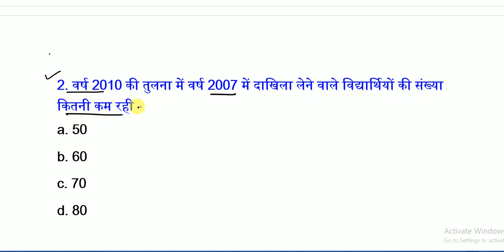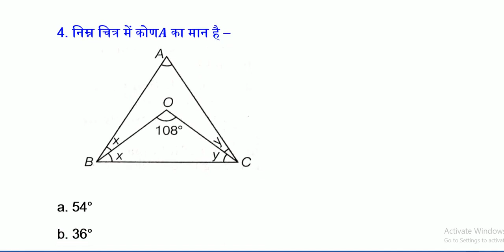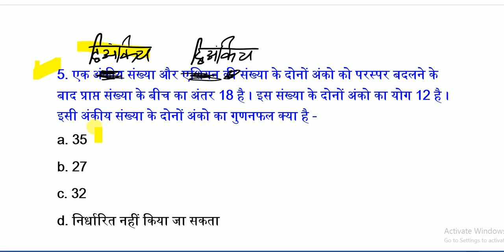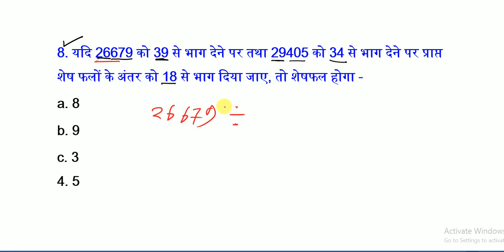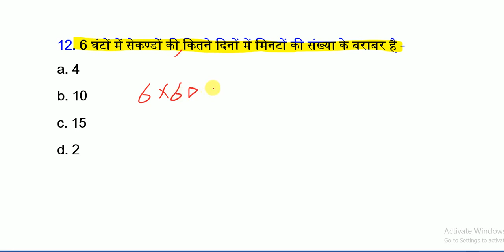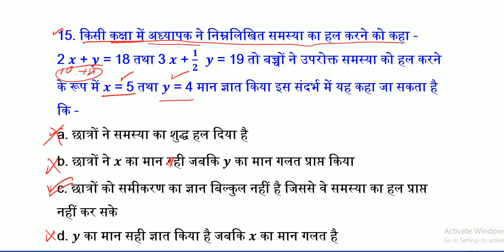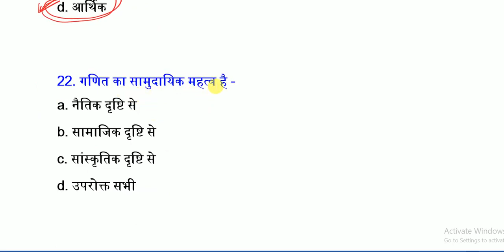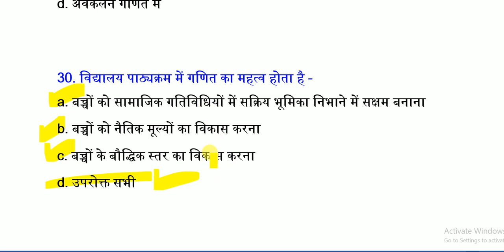MPTET maths practice set -6 | samvida varg-3 maths practice set-6 | samvida teacher maths varg-3